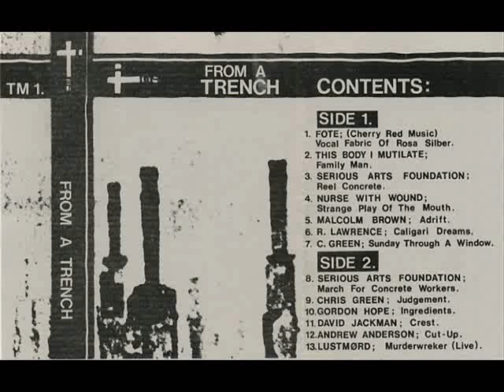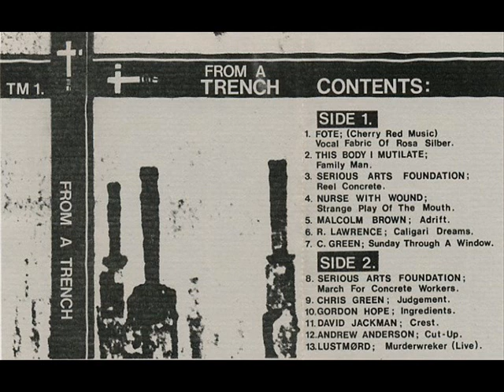This Body I Mutilate - Family Man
Various Artists - From A Trench

Label | Trench Musik Kore, 1982